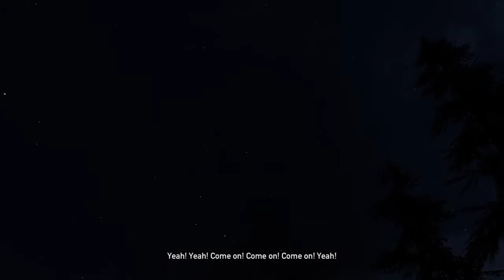FARCRY 5 - Story Walkthrough - Part 10 (Death of Jacob Seed)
We finally kill Jacob